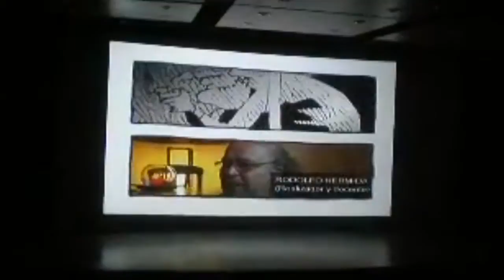GLORIA MEDINA EL SABADO CINE NEGRO SOBRE FONTANARROSA